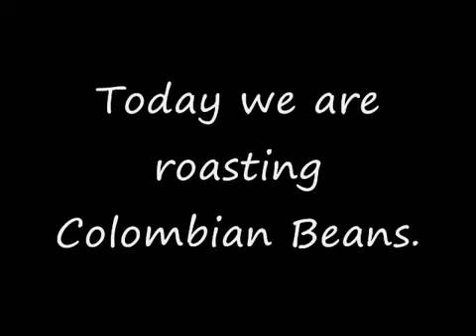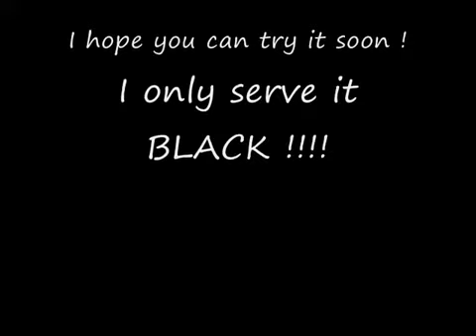Roasting at home in the popcorn popper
This was the first time I roasted using the popcorn popper.